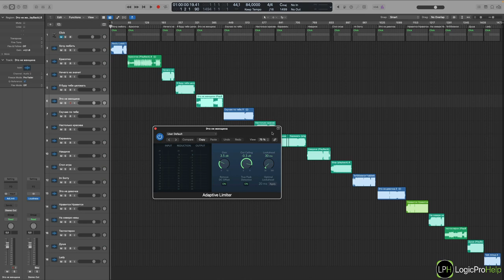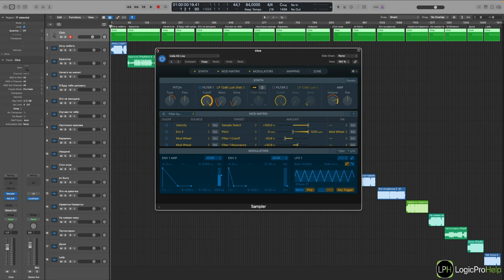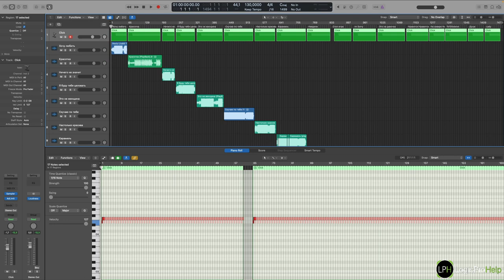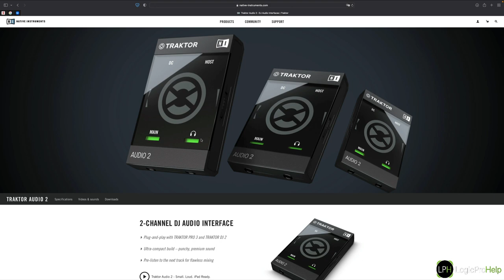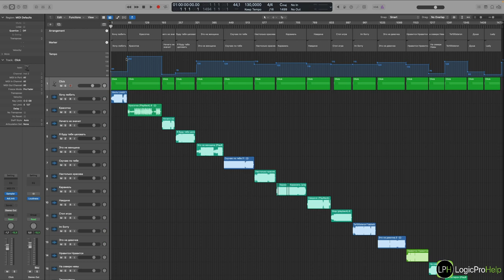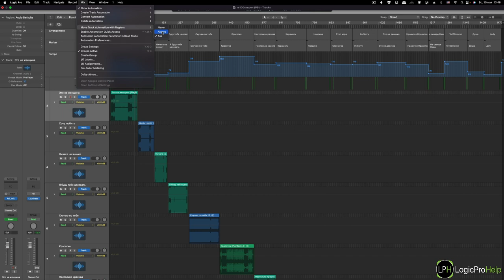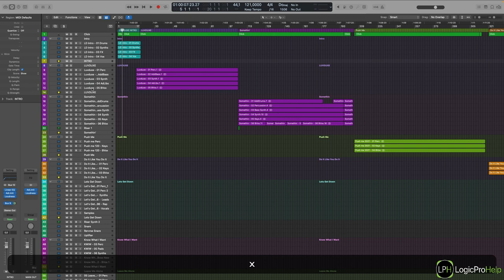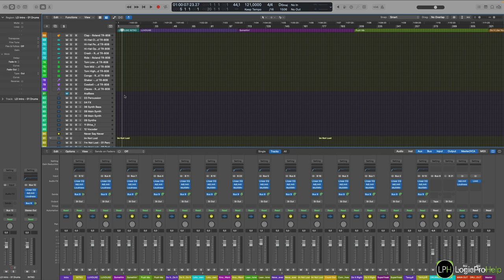Работа с плейбэками в Logic Pro [Logic Pro Help]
Работа с плейбэками в Logic Pro.